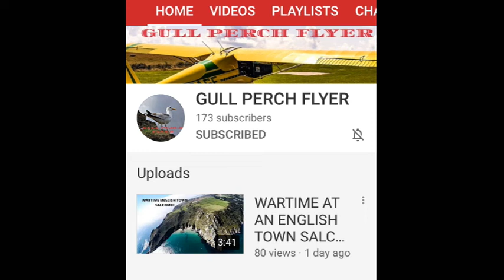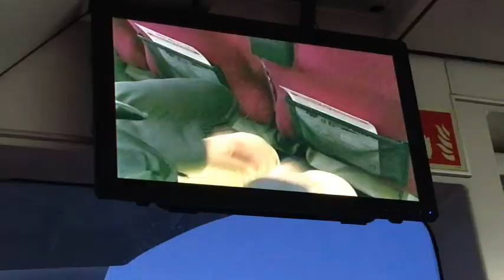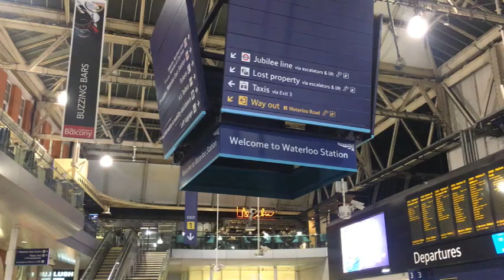HALF TERM - TRAINS and BOATS and PLANES!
Another week grounded by bad weather, so I have just vlogged the half term week and linked my journey to and from the Isle of Wight with a previous flight there and back.

Camera:
Side facing camera - Go Pro Hero 3+ filming at 1080 wide @ 30fps
Panasonic HC-V180
iPhone 6

The video was produced on Cyberlink Power Director 15 and Cyberlink Audio Director 9

       2019 (53 videos)
       2018 (53 videos)
       2017 (55 videos)
       2016 (40 videos)
My Early flying videos (22 videos)